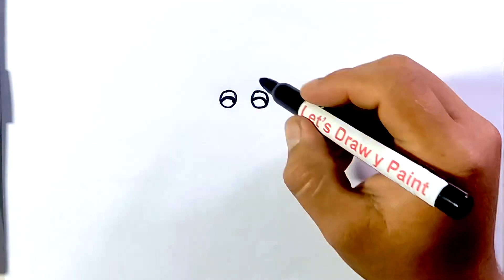Cómo Dibujar Y Colorear un León 🦁✏️🎨🌈 | Dibujos para niños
Hola, en este video te enseño aprender a como dibujar un Leon paso a paso y de forma fácil.  Tutorial fácil dibujo de un Leon.

ﾉƟ͆ ل͜ Ɵ͆ ༽ ﾉ © Copyright Registration - LetsDrawyPaint